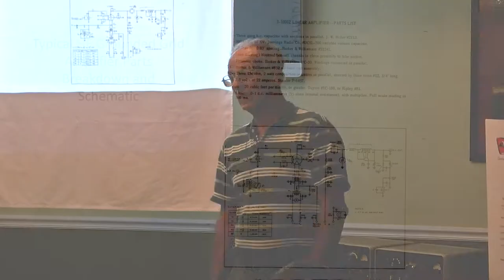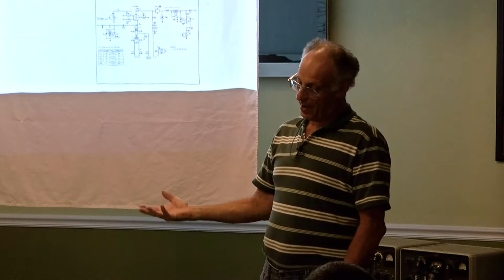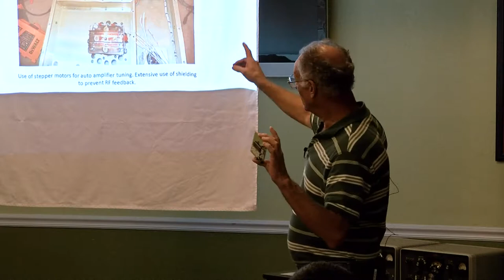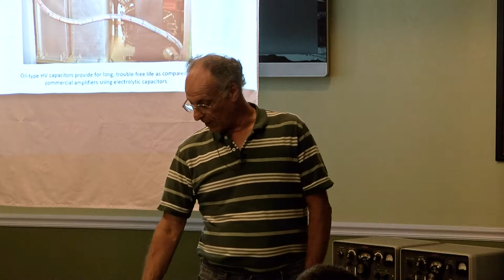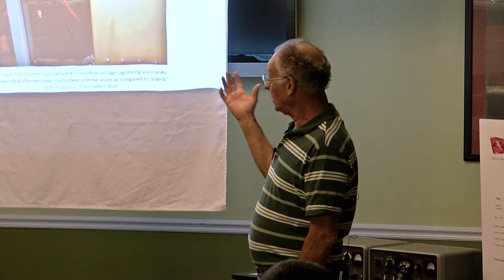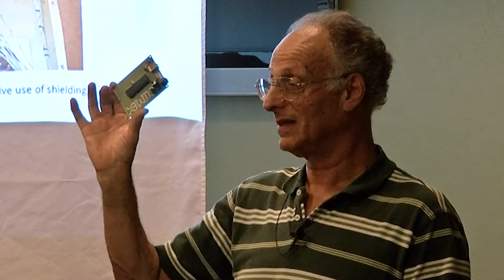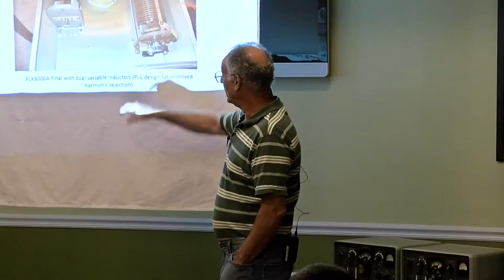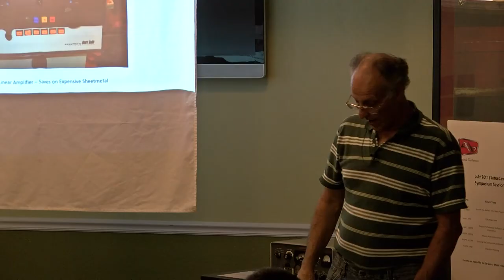High Performance HF Amplifier Construction by Ron Scalise, WA5ZFP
Presentation on High Performance HF Amplifier Construction by Ron Scalise, WA5ZFP, at the W9DYV Radio Symposium in Slidell, Louisiana.